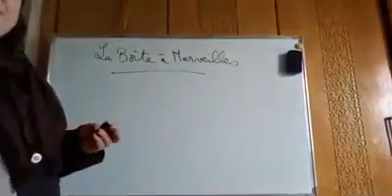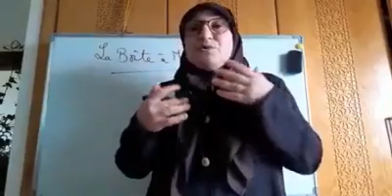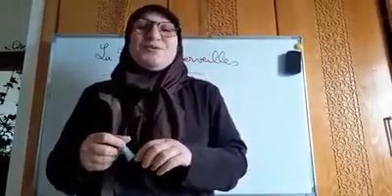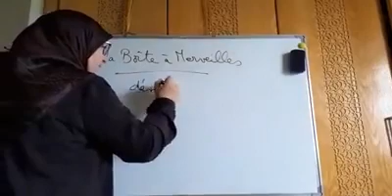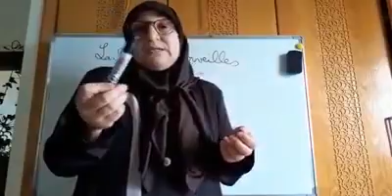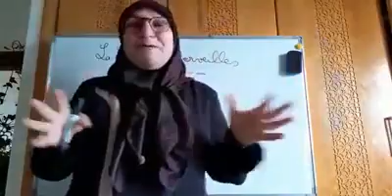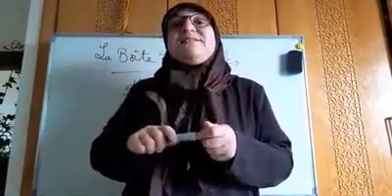La Boîte à Merveilles...Une lecture...1ère vidéo...Introduction générale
Je mets entre vos mains,une lecture analytique personnelle du roman autobiographique La Boîte à Merveilles de Ahmed Sefrioui